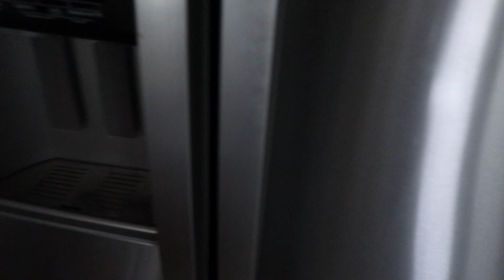Is it time to freak out about the "PANDEMIC"?// from a mom’s perspective